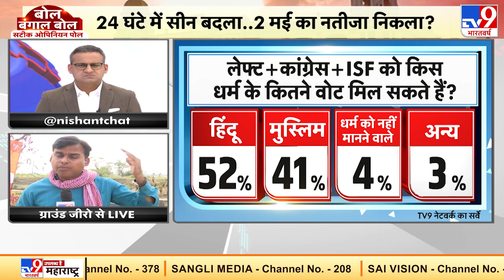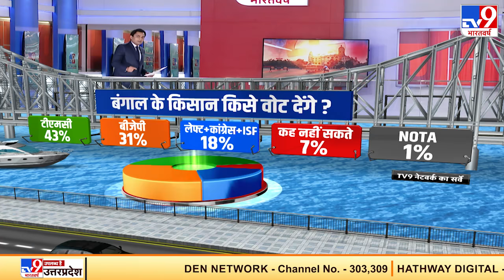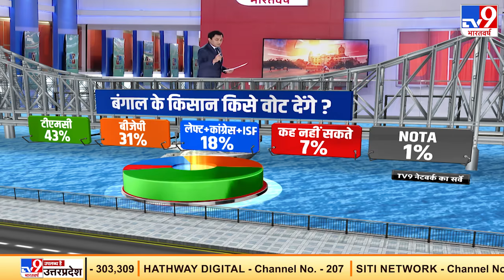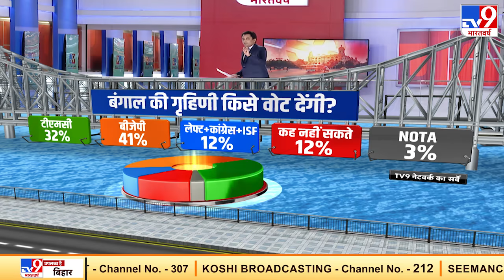बंगाल के 33 फीसदी बिजनेसमैन का TMC की ओर झुकाव, BJP को 41 फीसदी का सहारा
बंगाल के बिजनेसमैन किसे वोट देंगे?
टीएमसी 33%
बीजेपी 41%
लेफ्ट+कांग्रेस+ISF 12%
कह नहीं सकते 12%
NOTA 2%
TV9 नेटवर्क का सर्वे